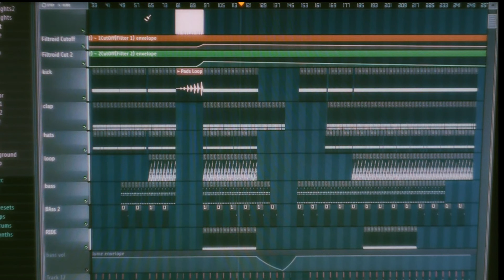Rishi K - Music To My Eyes (Eventual Groove & Here Gabu Remix)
Label Dutchie Music.